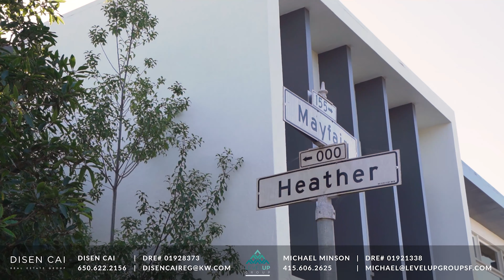155 Mayfair Dr, San Francisco Video Tour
Mayfair you’ve got just what we need!

This fully transformed mid century masterpiece anchoring the corner of Spruce and Mayfair offers the perfect combination of space, flexibility, convenience, and style. This handsome estate features a wide open floorplan with formal living and dining rooms, a generous family room and game room, 5 bedrooms all with en suites, two additional bathrooms, two fully outfitted custom kitchens, parking for two+ cars and loads of storage. Remodeled and updated in 2020, the residence is ideally equipped to comfortably house extended families, live/work lifestyles, entertaining in a post-Covid era, guests/tenants, or quiet nights at home in front of the fire.  Light streams in from all sides of the fully detached house with the massive picture window in the formal Living Room commanding the most attention enhanced by multiple skylights throughout. Luxurious designer finishes of metal, glass, stone, and wood delight the senses at every turn. Mayfair indeed, you have just what we need.

Co-Listed with Disen Cai, Keller Williams Luxury International

LEVEL UP GROUP
CalBRE#01921338